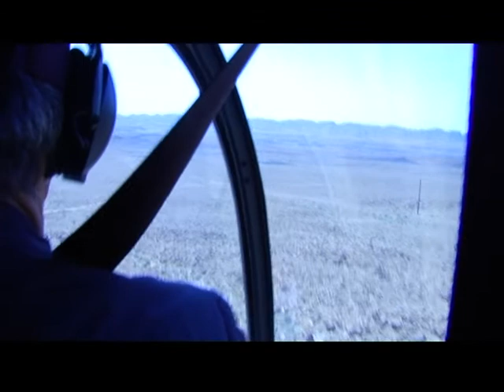MZP PCL NBI 024MDV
פיצוץ מצוק 27/4/2010